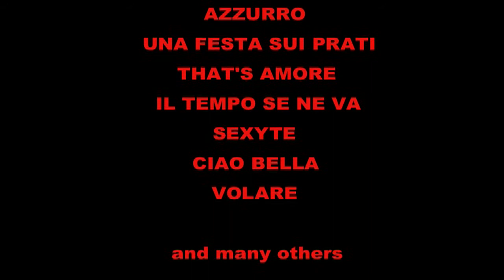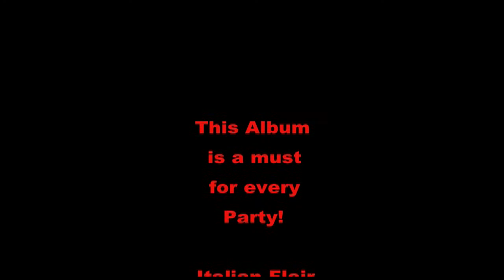"ITALO-HITS-FOREVER" by ROBERTO ROSSINI HD-VERSION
Best-Of-Album by the fantastic Italian Singer ROBERTO ROSSINI, produced by BOB CRUISE and MISS HAGMAN .
An incredible Mixture of popular Italo-Hits and own Songs by ROBERTO ROSSINI.
A must for every Party. Check: http